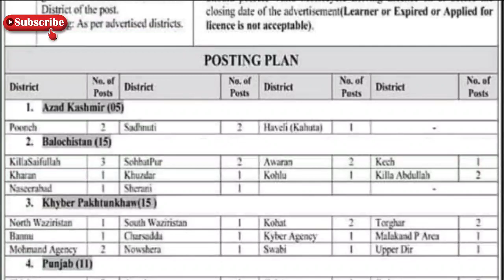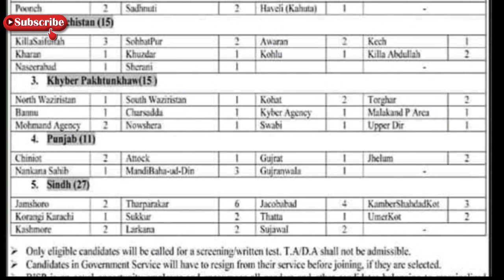BISP leatest jobs July 2021| jobs in benezeir income spourrt program 2021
Only eligible candidates will be called for a screening'writen test. T.AD.A shall not be admissible.
Candidates in Governiment Service will have to resign from their service before joining. if they are selected.
BISP is an cqual opportunity employer and encourages all genders and other candidates belonging to marginalized
segments of society to apply

Female cundidates having Valid Motorcyele Driving License may also apply.
No Age relaxation will be admissible.
Preference will be given to the domicile holder of the relevant Distrt
Advirtisement link

BISP reserves the right to increase'decrease number of posts.
Apply ONLINEwithin 15 days of publication of this advertisement, on prescribed "Application Form for the post of
Compliance Monitor available at BISP's official website (bisp.gov.pk) duly filled in by the interested candidates.
Candidate to be appointed on contract busis will not claim regularization on amy grounds and will not be regularized in
Govemment Service.
If any candidate, who applied for the post in one district, is interested to apply for the post in any other district, then
he'she is required to apply separately.
PID()208/21/C
Director HR (1HQ& Policy)
Room No. 221, Second Floor
BISP. F-Block. Pak Secretariat. Islamabad 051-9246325